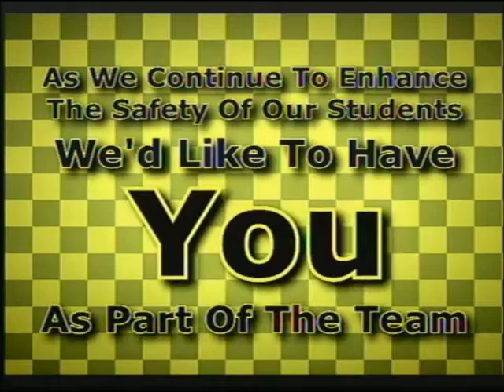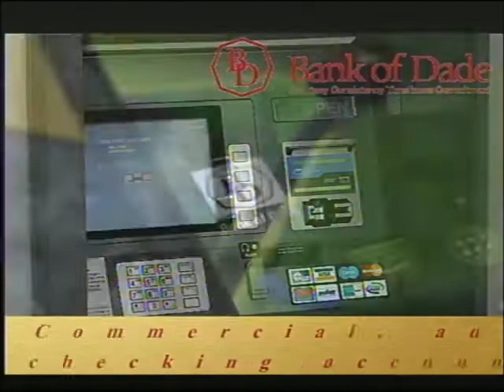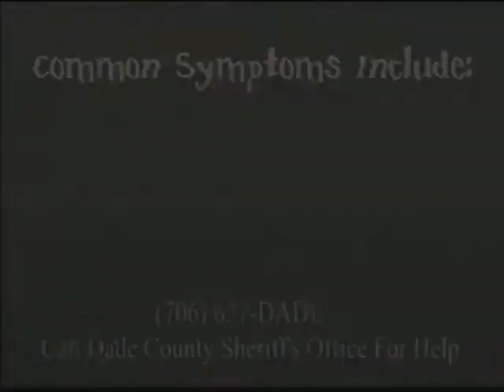Reading, Writing, and Arithmetic - 10/31/18